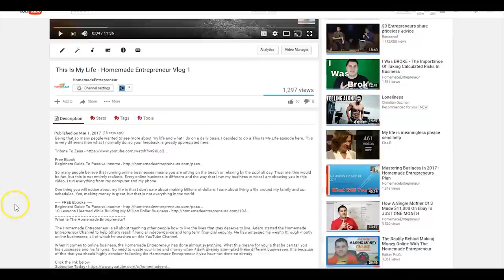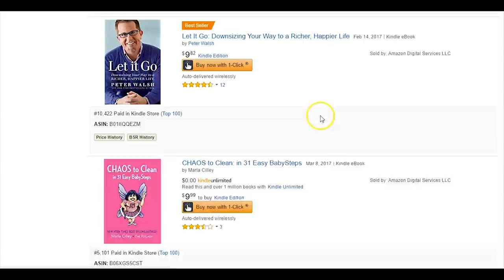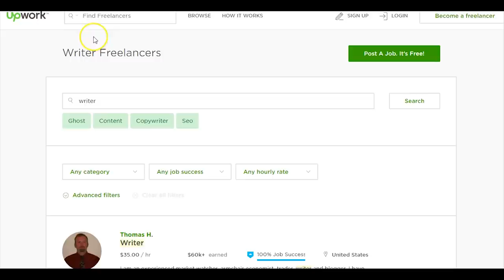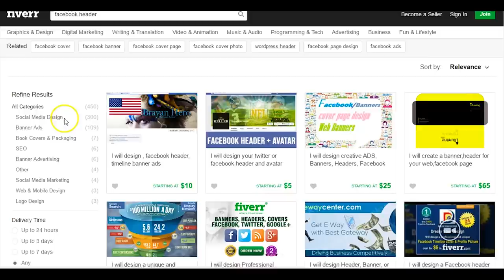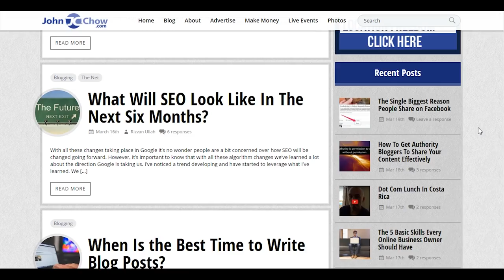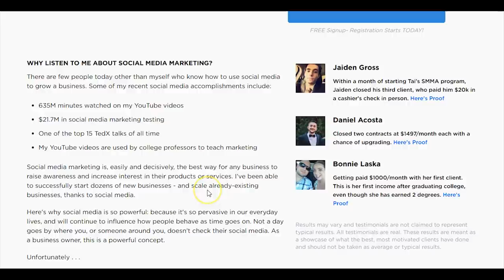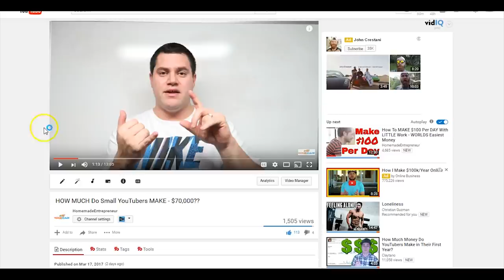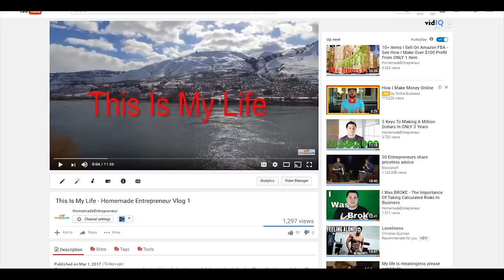9 Small Business Ideas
In this video I give you 9 small business ideas with low investment and low risk. If you don't have the money to put into something big, then starting small is still a great option.

Below is a list of the 9 small business ideas with low investment and low risk.

9 Small Business Ideas

Ebook Sales
Freelance Writing
Blogging
Etsy Seller
Header Designer
Course Sales
Social Media Marketer

POPULAR YOUTUBE VIDEOS

Camera Equipment:
Canon 70D
Canon 10-18mm Lens
Rode Videomic Go
Canon G7X